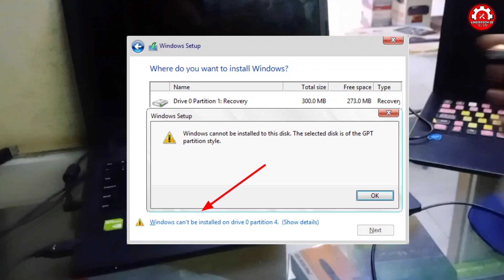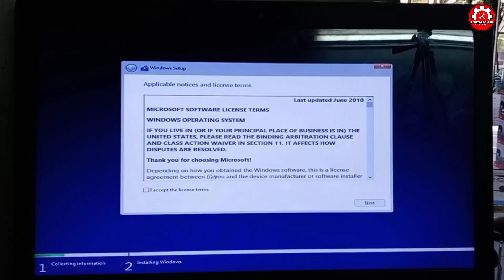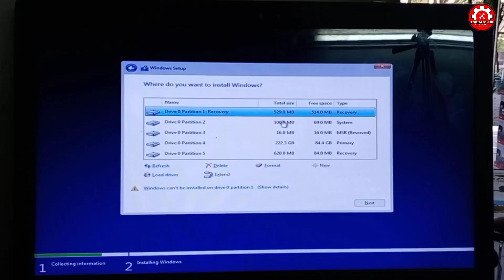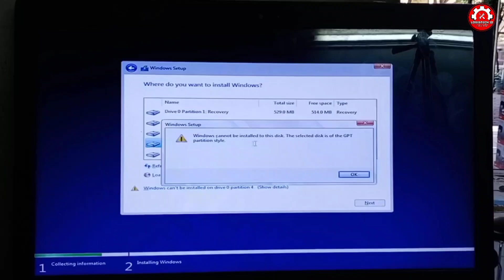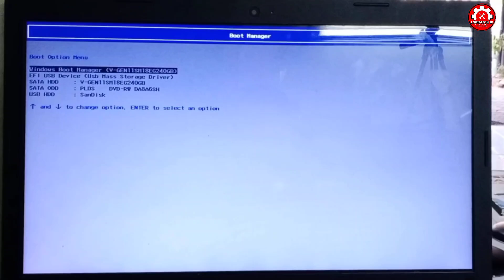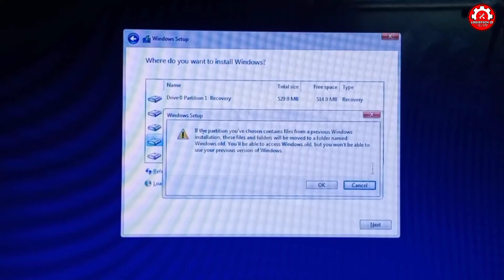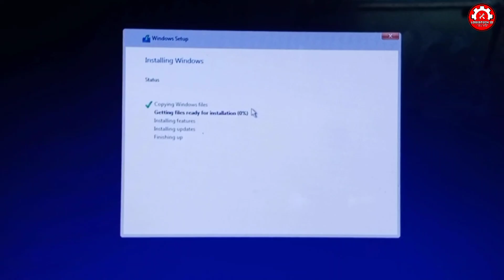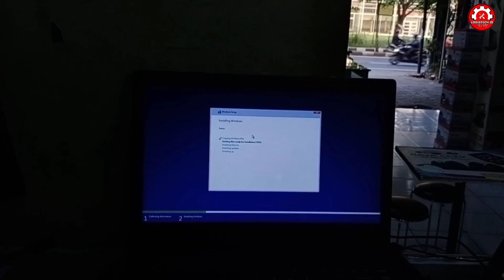FIX: WINDOWS CAN'T BE INSTALLED ON DRIVE 0 PARTITION 1 2 3 ERROR | KEEP DATA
getting the "windows can't be installed on drive 0 partition 1 2 3" error during setup? this video shows you how to fix this partition error without formatting your drive or losing data.

i will guide you through using diskpart command prompt from the installer to delete only the system reserved partitions and clean the drive for a successful windows installation while keeping your main data safe.